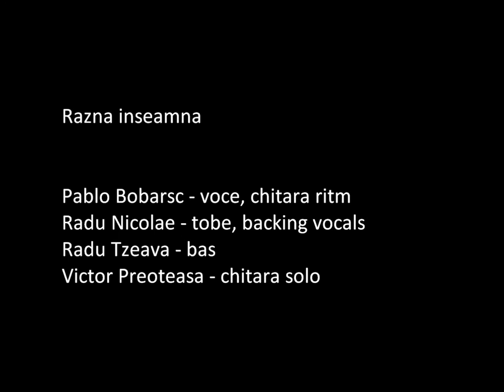Razna - Treaz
Piesa extrasa de pe primul EP al formatiei RAZNA - PLUMB DE TOAMNA

TREAZ (Pablo B.)

I sometimes cry
When I see myself through your eyes
You, clean and dry
You smile and decide who lives and dies

Hate me and spy
And pry in my life all you want
You're late, I am mine
Awake and I'm going on a hunt

    Incompetents dictate my life
    They're shouting orders that demean us
    They're shouting orders ...

  To point your finger at me
  You, who are you?
  To point your finger in my face

  To run your scisors through my hair
  To run your shivers down my spine